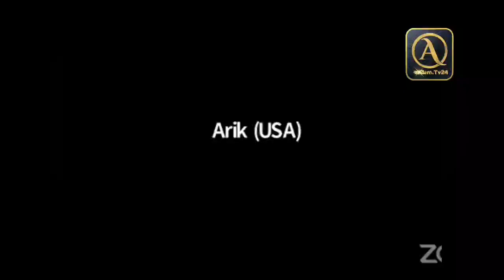বিদাতিকে সালাম দেয়া যাবে | মতিউর রহমান মাদানী | motiur rahman madani | anzumtv24